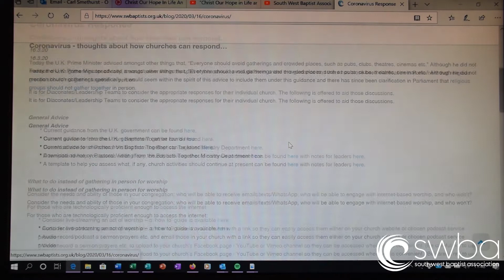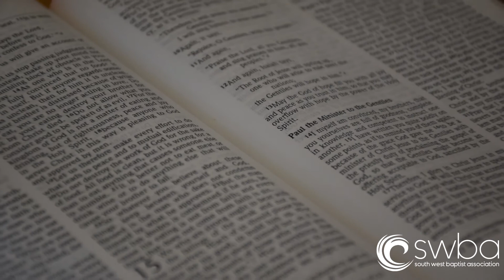Coronavirus - thoughts on how churches can respond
Carl Smethurst, Regional Minister for Mission from the South West Baptist Association introduces some ideas about how churches can resppond to the coronavirus outbreak after the U.K. government advised on 16/3/20 that religious groups should not meet in person for the foreseeable future.